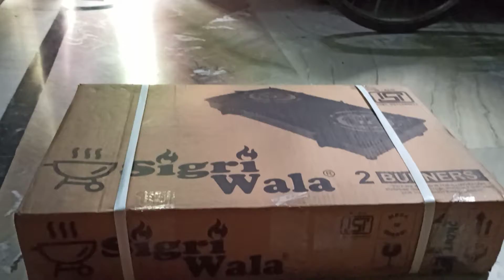Unboxing of cooktop ll Its a glass top auto ignition 2 burner cooktop from Sigriwala